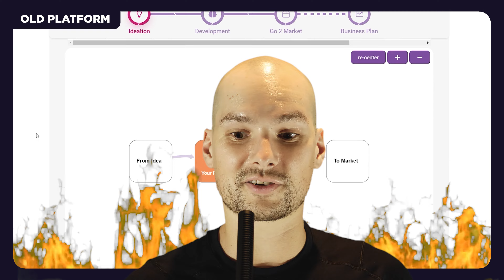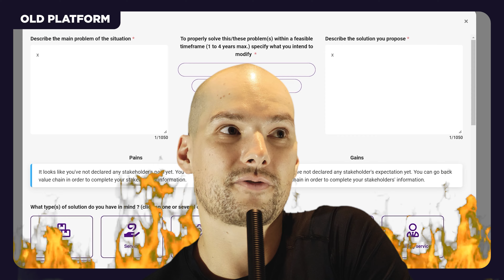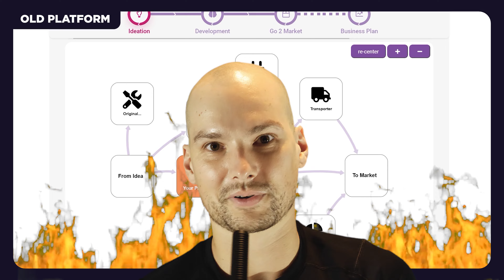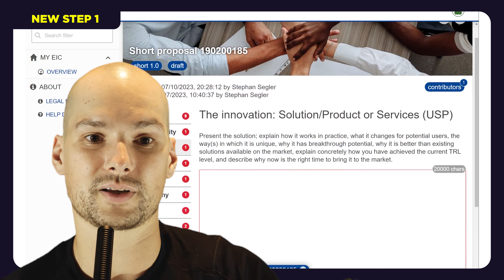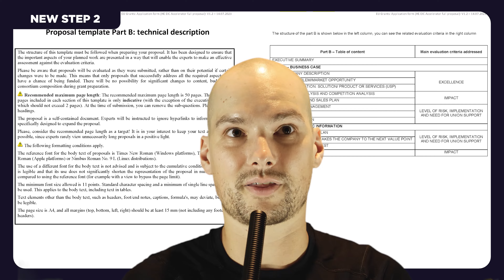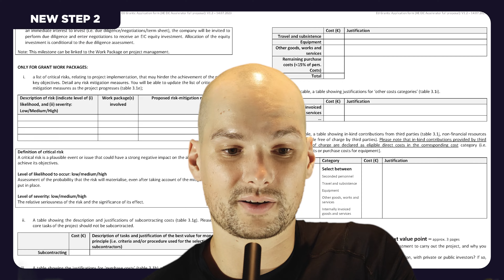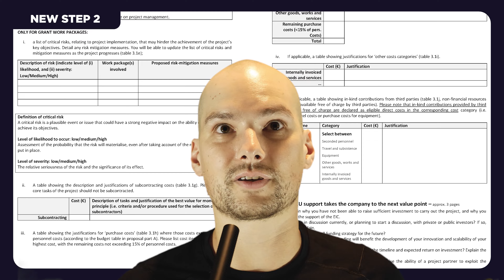How Not to Innovate: Destroying the EIC Accelerator Application Process (2023 Update)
The EIC Accelerator funding (grant and equity, with blended financing option) by the European Commission (EC) and European Innovation Council (EIC) is designed for startups and Small- and Medium-Sized Enterprises (SME) and provides €2.5 million in grant and €15 million in venture financing per project.

✅ Want to learn how to write your application? Take the EIC Accelerator Training Program

💡 What is the EIC Accelerator?

➡️ The EIC Accelerator is a funding program by the European Commission (EC) and the European Innovation Council (EIC) as part of Horizon Europe.
➡️ It funds innovative DeepTech companies with grant and/or equity financing of up to €2.5 million and €15 million, respectively.
➡️ Applicants can be from the EU-27 countries or from countries associated with Horizon Europe.
➡️ The company’s technology should have reached Technology Readiness Level (TRL) of 5 at least and be able to reach TRL8 within 24 months but exceptions can apply.

💡 What does the EIC Accelerator provide?

➡️ Next to business acceleration, coaching and networking opportunities, it provides funding in the form different application options:
➡️ Grant-only: A non-dilutive grant with the company reaching TRL8 at the end of the project and subsequently reaching TRL9 without the help of the EIC.
➡️ Equity-only: Dilutive equity funding from the EIC Fund to reach TRL9.
➡️ Blended finance: A mix of non-dilutive grant and dilutive equity financing to reach TRL9 at the end of the project.

💡 How do the different funding options finance development work?

➡️ In general, grant funding can only be used for activities up to TRL8 (i.e. TRL5 to TRL8) while equity funding can be used for developments up to TRL9 including innovation activities (i.e. TRL5 to TRL9).

💡 What industries can apply and are there topic limitations?

➡️ The EIC publishes topics every year in the EIC Work Programme which outlines specific budget allocations. Generally, the budget is split between the options of an “Open” and a “Challenge” Call which are usually available on the same cut-off dates. A company can therefore decide which topic they would like to apply for. The two options are:

➡️ EIC Accelerator Open: This call is open to applicants of all industries provided they are not violating the agendas of the European Union (EU) in terms of climate, human rights, ethics and other political and social targets.
➡️ EIC Accelerator Challenges: These topics are clearly defined technology and industry themes that must be achieved or covered by the applicant. The applicant can select the respective Challenge during the Step 2 submission process.

💡 When and how can I apply?

➡️ The EIC Accelerator generally has 2-4 cut-offs per year which are set for Step 2 submissions. The following conditions apply:

➡️ Step 1: This step encompasses a short application including a pitch deck, a video and a short proposal. Submitting a proposal is possible at all times since the call is continuously open.
➡️ Step 2: This step requires a very detailed business plan in addition to multiple annexes such as financials, Letters of Intent (LOI), a Freedom to Operate (FTO) analysis, a Data Management Plan (DMP), a pitch deck and a customizable company profile. After Step 1 has been passed, the applicants can apply to Step 2 to any of the designated deadlines.
➡️ Step 3: This step is an interview with the EIC Jury that is usually conducted online through a video call. It encompasses a 10-minute pitch by the applicant using the pitch deck submitted in Step 2 and an up to 35-minute Question and Answer session by the jury. If Step 2 has been passed successfully, the interview dates are generally a few weeks after the Step 2 evaluation was completed.